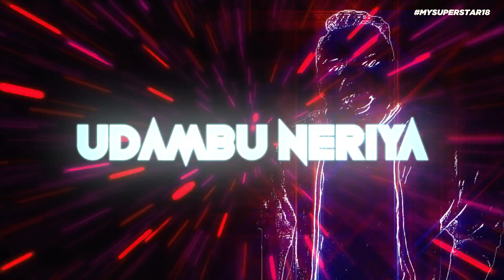Superstar 2018 Drop - Rabbit Mac, Santesh, Arvind Raj & Lidya [Theme Song]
Astro’s most anticipated Tamil singing competition “SUPERSTAR” is back again!